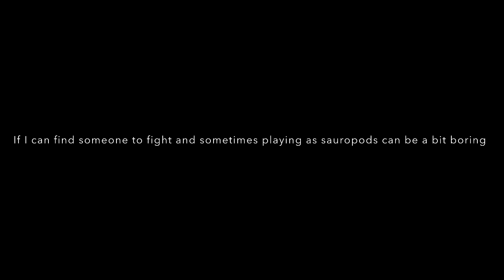Growing BRACHIOSAURUS To ADULT In Prior Extinction!!